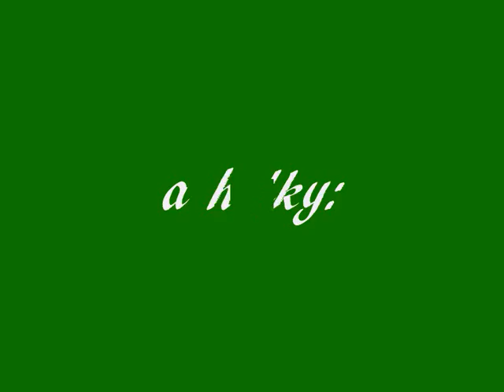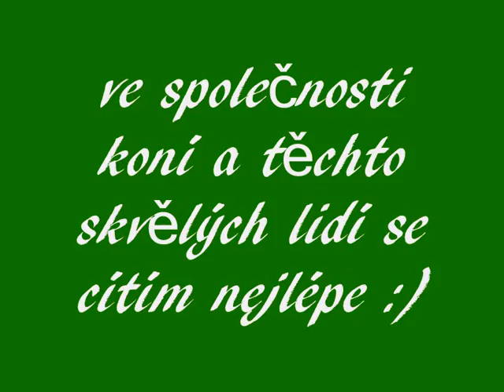stáj....Vlčnov♥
nejlepší stáj !!!